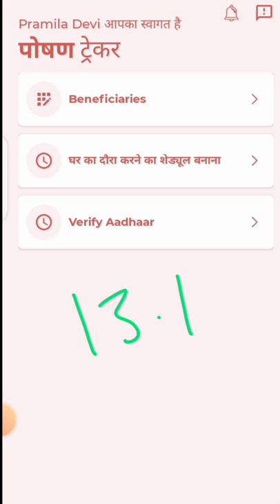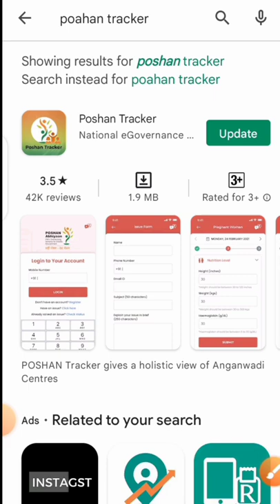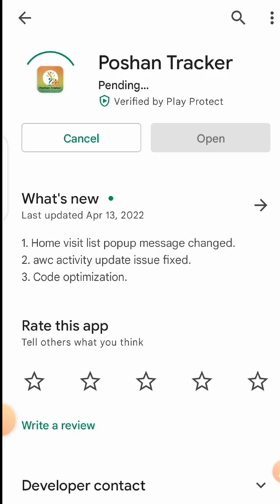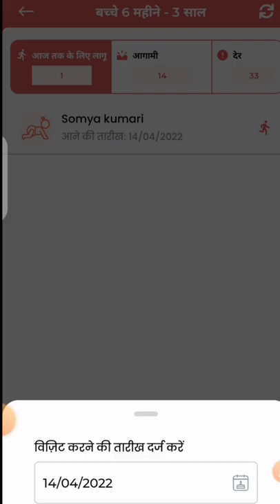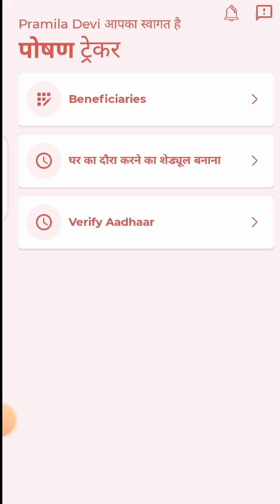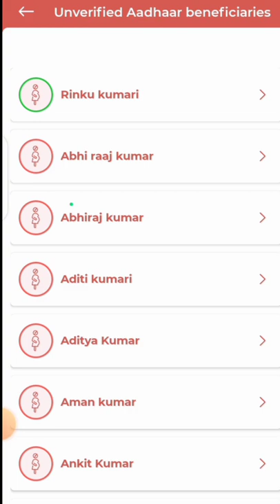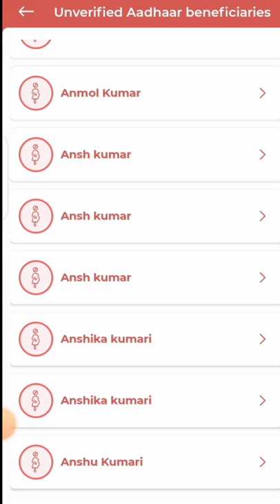13.1 आज फिर से पोषण ट्रैकर में न्यू अपडेट|| poshan tracker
13.1 आज फिर से पोषण ट्रैकर में न्यू अपडेट|| poshan tracker

लाइक कीजिए 👍
कमेंट कीजिए...